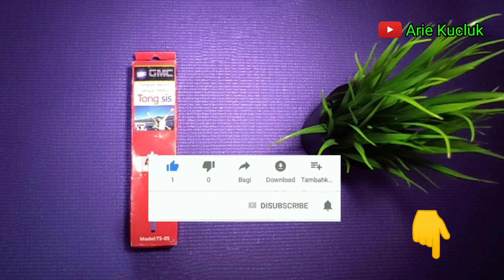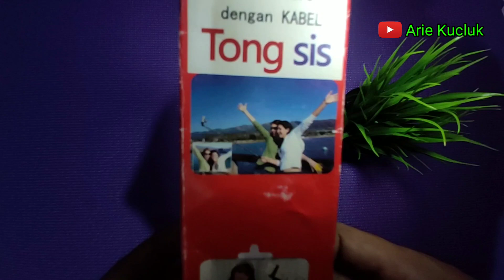Tongsis GMC model:TS-05. Unboxing.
Tongsis GMC model:TS-05.

Semoga Bermanfaat. Ikuti terus channel saya.
Berbagi Ilmu itu Indah.